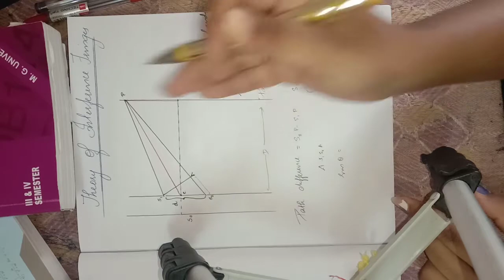Derivation of Theory of interference Fringes Easily explained in Malayalam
Theory of interference fringes